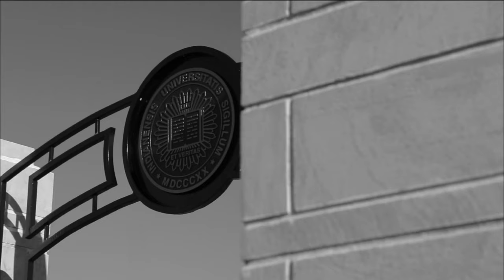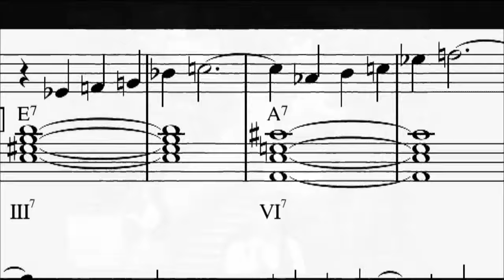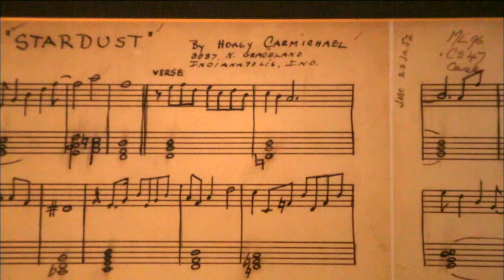Jazz Crossroads of America: Birth of the Cool, Birth of the School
In 1967, David Baker helped start the IU Jazz Studies program, one of the first in the nation; today, the program is considered one of the best in the world.

To learn more about David Baker, or other fantastic Hoosier jazz musicians, visit WFIU's "Night Lights" program